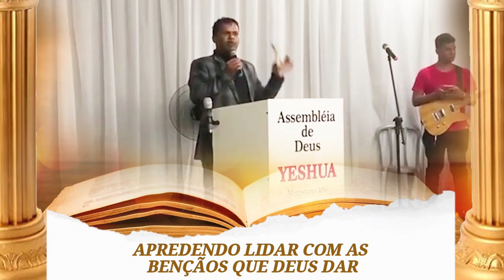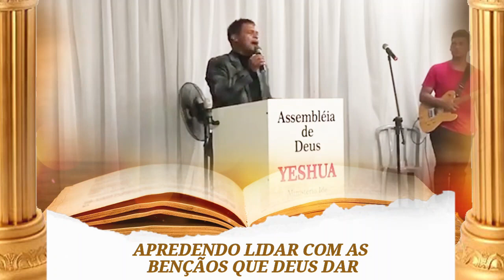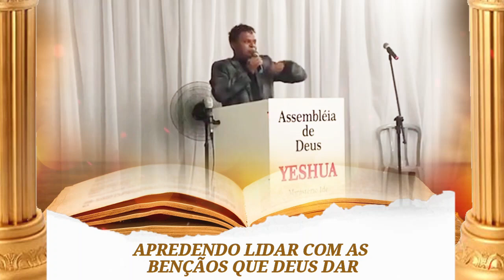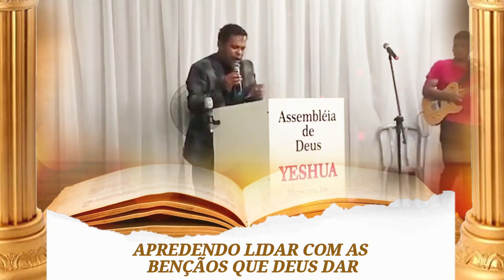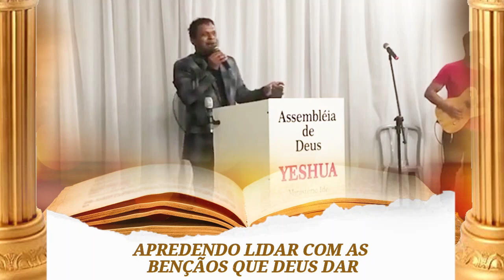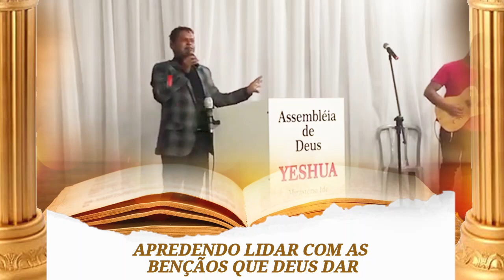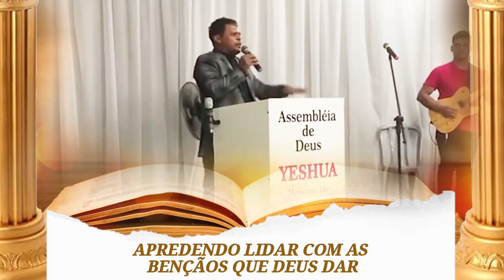APRENDENDO A LIDAR - Pr. Ivo Rodrigues